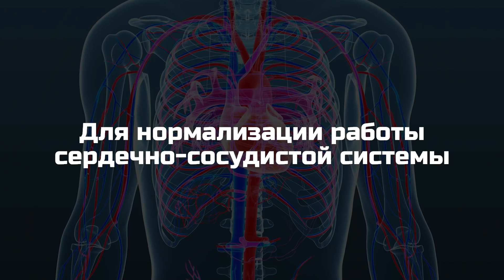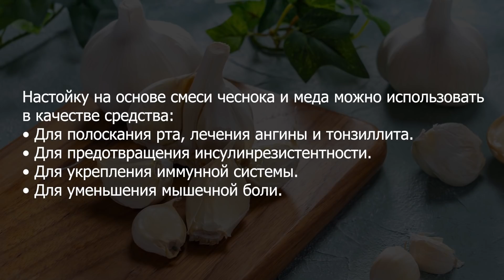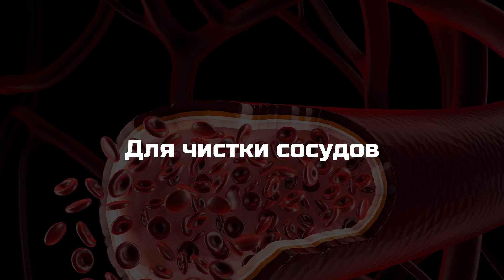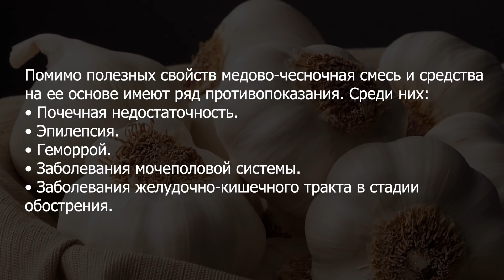Пила смесь ЧЕСНОКА и МЕДА натощак. Вот что вышло через 5 дней употребления...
Смесь из чеснока и меда обладает уникальными и полезными свойствами. Смесь состоит из натуральных ингредиентов и является отличным средством для профилактики различных распространенных недугов.

0:00 Общая информация о смеси чеснока и меда
0:46 Рецепты применения смеси чеснока и меда
9:15 Вред и противопоказания смеси чеснока и меда